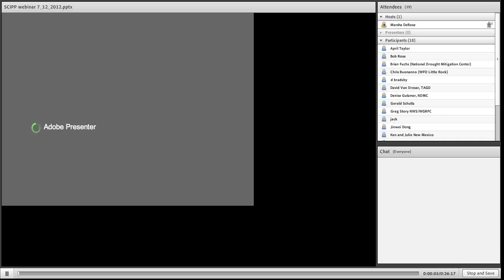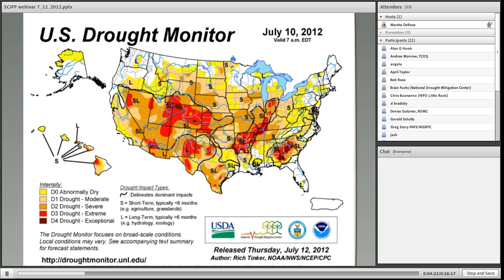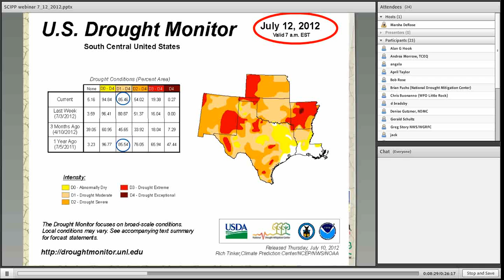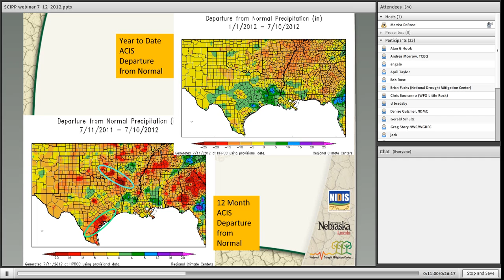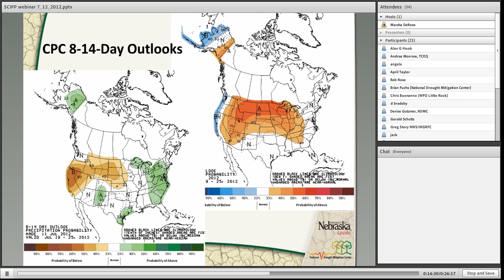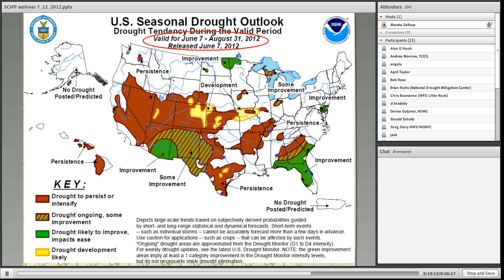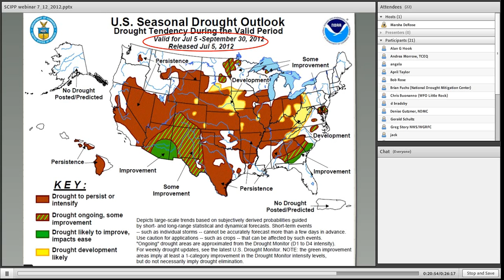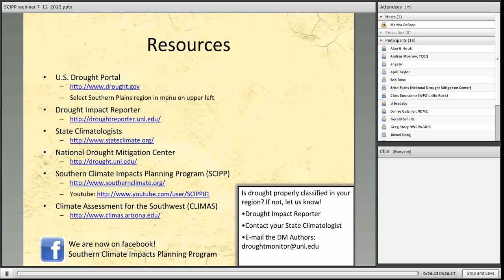Managing Drought in the Southern Plains Drought Update 7/12/2012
July 12, 2012. Drought update and outlook by Brian Fuchs at the National Drought Mitigation Center.